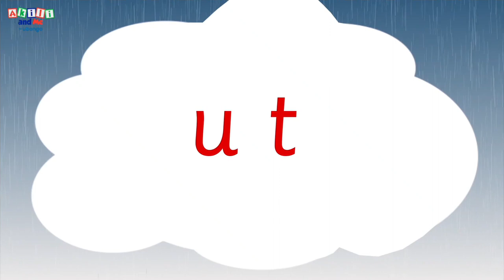Lettre U | Apprends l'alphabet avec Akili | Dessin animé éducatif pour les enfants